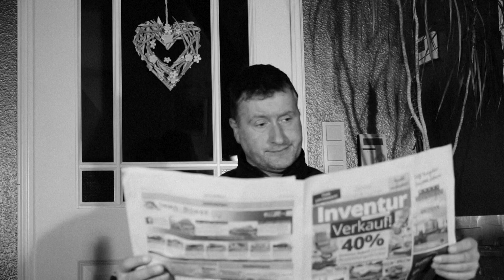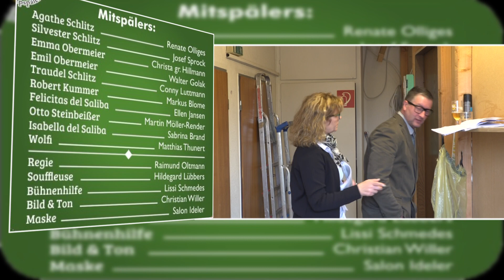TWEE KIRLS SPEELT DAME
Das plattdeutsche Theaterstück der Ollenaiter Dörpspälers heißt in diesem Jahr Twee Kirls speelt Dame.  Aber am besten Ihr schaut euch den Trailer an :-).